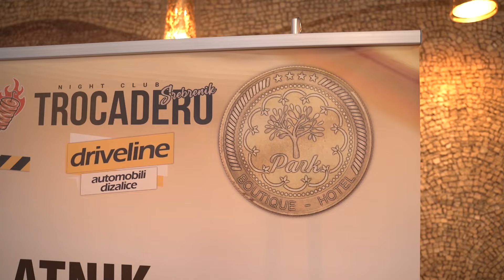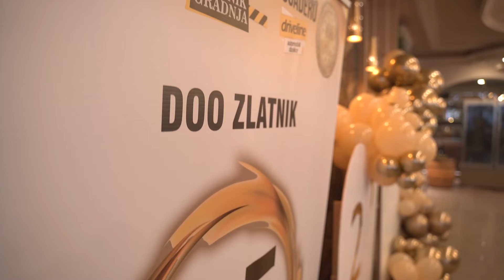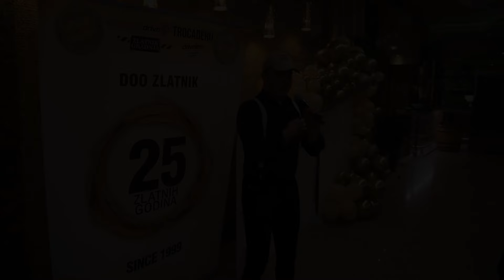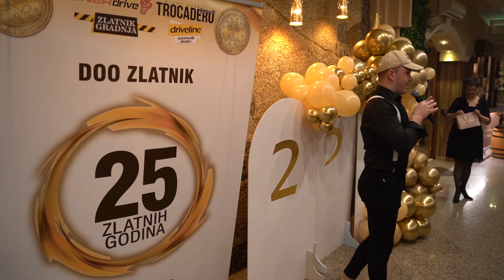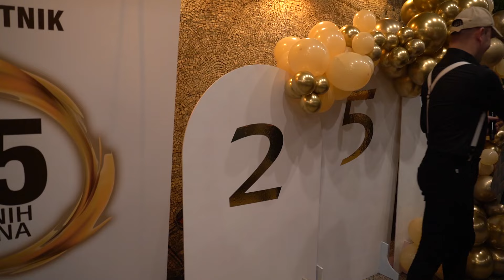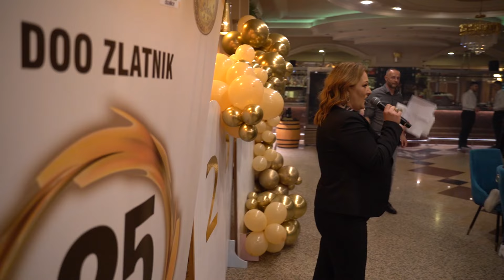DOO ZLATNIK! 25.zlatnih GODINA, 100+ radnika, 6 firmi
Velika proslava povodom jubilarnih 25.zlatnih godina uz Viki Miljković i Nermina Handžića.